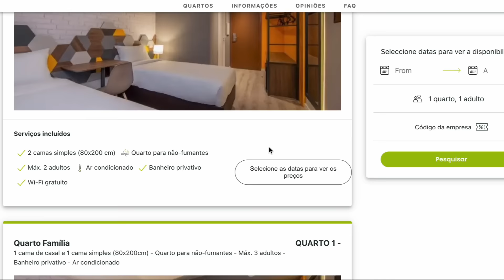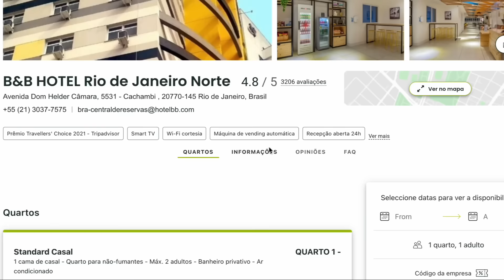🚨 BOTAFOGO PASSA BEM POR "AGOSTO DECISIVO" | ARTUR JORGE FALA DE JANELA | SAVARINO COMENTA JOGO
B&B HOTEL

TELEFONE WHATSAPP HOTEL B&B NILTON SANTOS 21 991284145

Leonardo Dantas

Thiago Quintela

Pedro Brandino